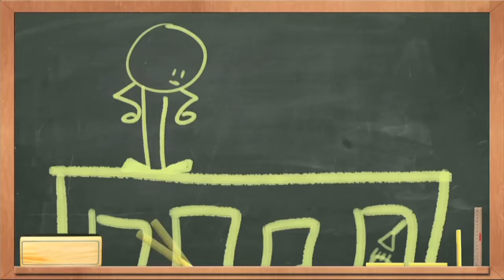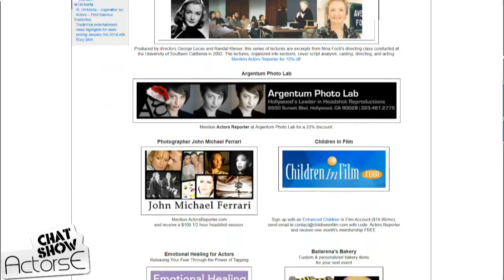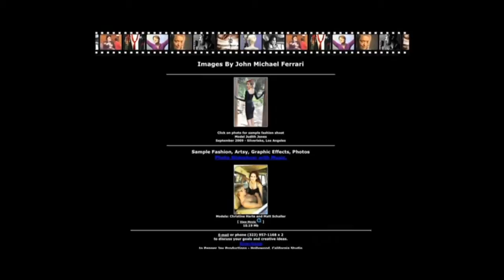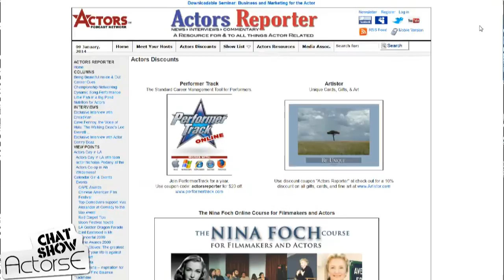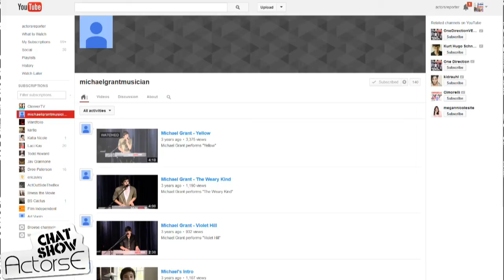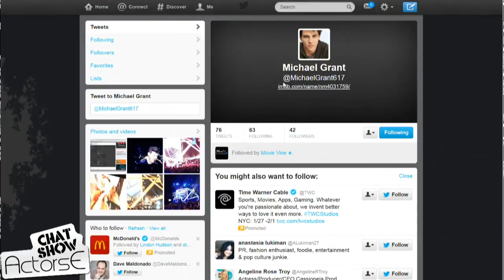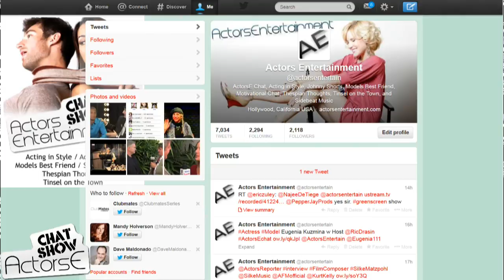Acting tips from Actor Michael Grant and Host Kurt Kelly on ActorsE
Actor Michael Grant and Host Kurt Kelly on ActorsE, a Live Chat Show on Actors Entertainment, a channel on the Actors Podcast Network, a Pepper Jay Production - Captured Live on Ustream